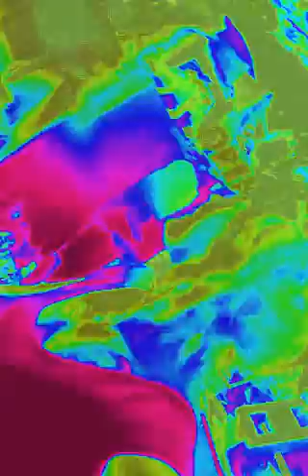REMIXES I can't believe you just said that SONGWRITERs Cornwall Ontario REAL moment MUSIC